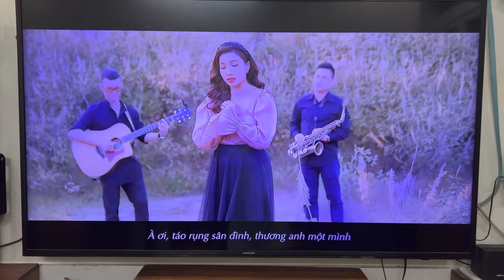CD Marantz RECEIVER M-CR603 . 📲0903656333